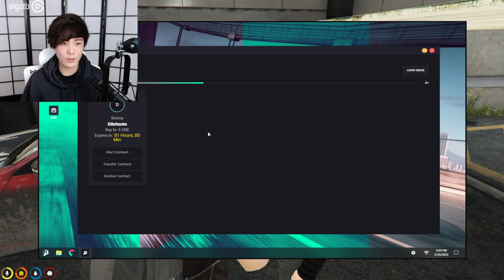MiKiKeiVod "SYKKUNO" (Part.3) hello ! Yuno Sykk Grand Theft Auto V ^_^ 02|25|22